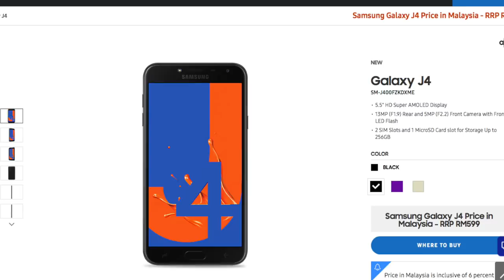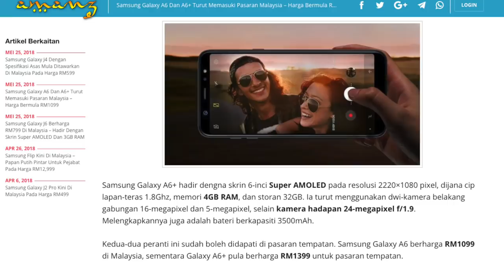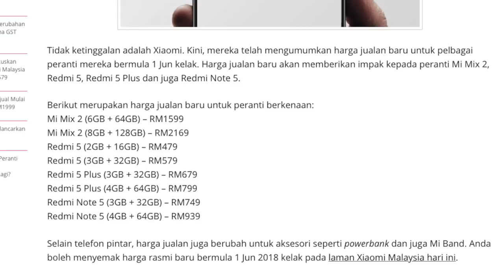Amanz24 - Samsung J6/J4/A6/A6+ Di Malaysia, Harga Xiaomi Dikemaskini, Seagate VR Power Drive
Berita hari ini dimulakan dengan kehadiran beberapa telefon pintar keluaran Samsung ke pasaran Malaysia. Antaranya adalah Samsung Galaxy J6 (2018) yang direka dengan binaan skrin 5.6 inci Super AMOLED 3GB RAM dan boleh dibeli pada harga RM799. Dibawah siri J juga, Samsung Malaysia turut membawa masuk Samsung Galaxy J4 yang juga mempunyai spesifikasi seakan J6 dan kini boleh dibeli pada harga RM599.

Bercakap mengenai Samsung lagi, Galaxy A6 dan A6+ juga dilihat turut dibawa masuk ke pasaran tempatan. Kedua dua telefon pintar ini mempunyai ciri yang hampir sama iaitu hadir dengan rekaan skrin Infinity Display, dilengkapi dengan pencahayaan lembut untuk kamera swafoto dan juga sokongan AR Stickers. Apa yang membezakan kedua dua peranti ini adalah dari segi saiz skrin dan juga spesifikasi dimana Samsung Galaxy A6+ dilihat lebih tinggi spesifikasinya berbanding A6. Kedua dua telefon pintar ini boleh didapati pada harga RM1099 bagi Galaxy A6 dan RM1399 Galaxy A6+.

Selain itu, BlackBerry pula telah melancarkan perkhidmatan DiscoverTV bagi pengguna BBM di Malaysia. Perkhidmatan ini sekaligus membolehkan pengguna menikmati kadungan video secara percuma daripada sekitar 15 saluran berbeza melalui BBM dan telah boleh dimuat turun untuk pengguna iPhone dan juga android hari ini.

Seagate pula telah bekerjasama dengan HTC dalam menghasilkan cakera keras luaran yang dilengkapi dengan powerbank, dinamakan sebagai Seagate VR Power Drive. Peranti yang direka dan disasarkan untuk peranti reality maya ini hadir dengan bateri bekapasiti 5000 mAh dan juga storan 1TB.

Akhir sekali, sempena perubahan kadar GST kepada 0% pada 1 Jun ini, Xiaomi telah mengumumkan harga jualan yang telah dikemaskini untuk beberapa peranti mereka. Antaranya adalah Mi Mix 2, siri Redmi 5, Redmi Note dan juga Mi Band.